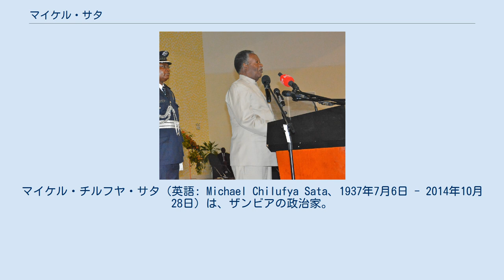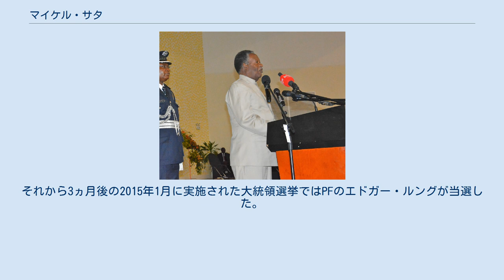マイケル・サタ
マイケル・チルフヤ・サタ（英語: Michael Chilufya Sata、1937年7月6日 - 2014年10月28日）は、ザンビアの政治家。
同国の第5代大統領（在任：2011年9月23日 - 2014年10月28日）。
現在の与党である愛国戦線(PF)の創設者にして党首だった。
信教はローマ・カトリックである。
 旧イギリス保護領北ローデシアのムピカ出身。
1963年に政界に入り、1985年に統一民族独立党(UNIP)に入党。
ザンビアで複数政党制が認められた1991年からは複数政党制民主主義運動(MMD)に所属。
2001年、サタはフレデリック・チルバ大統領の後継候補にレヴィー・ムワナワサ副大統領が推されたことに反発しMMDを離れ、新たにPFを結党した。
 2001年に実施された大統領選挙・国民議会選挙においてPFは大敗し、ただ1議席のみしか得られなかった。
 5年後の2006年の選挙では現職のムワナワサ大統領に得票率29%対43%で敗れた。
選挙期間中、サタは、中国資本を国内から追い出すことを公約し「日本の方が我が国に貢献している」と発言している。
 2008年、ムワナワサの死去により臨時に実施された大統領選挙では、大統領代行のルピヤ・バンダに38%対40%で敗北した。
 2011年9月、サタにとって4度目の大統領選挙では得票率43%対36%でバンダに勝利。
PFは結党以来初めて与党となり、同時に20年間続いたMMD政権は終わりを迎えた。
サタはその舌鋒の鋭さから「キングコブラ」の異名を持ち、以前から銅の採掘を求めて国内に進出してくる中国企業を厳しく批判していたが、2011年の選挙期間中は主張を抑え気味にしていた。
大統領の就任後は、駐ザンビア中国大使の周欲暁と会談し、「中国からの投資は歓迎するが、中国企業はザンビア国内の法を遵守し、両国にとっての利益としなければならない」と伝えた。
 2012年10月に日本を訪問し、野田佳彦首相と会談、2013年4月には中国を訪問し習近平国家主席と会談した。
 2014年10月28日、サタは病気治療中のロンドンのキング・エドワード7世病院で死去した。
77歳没。
サタの死後は白人のガイ・スコット副大統領が暫定大統領に就任した。
それから3ヵ月後の2015年1月に実施された大統領選挙ではPFのエドガー・ルングが当選した。
 サタの息子のムレンガ・サタ(Mulenga Sata)も政治家であり、ザンビアの首都のルサカの市長を務めている。